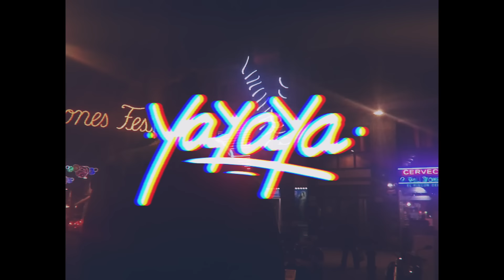LILDAMI - YAYAYA (shot by Slim Samurai)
Impara video by SLIMSAMURAI
IMPARABLA cover art by @_sheloner
Audio mix by @lildami